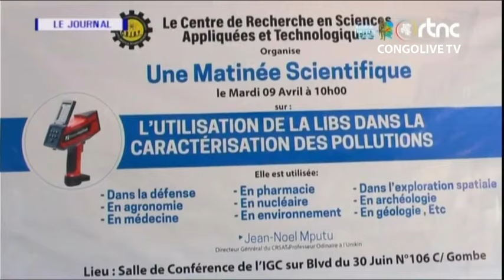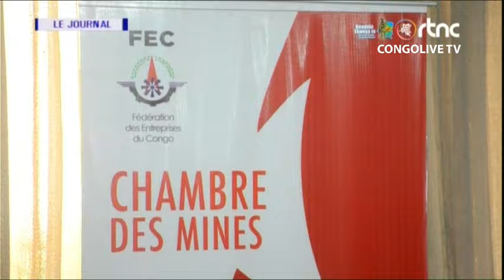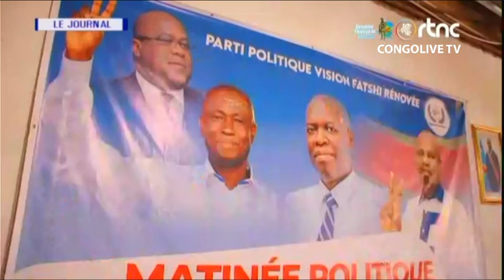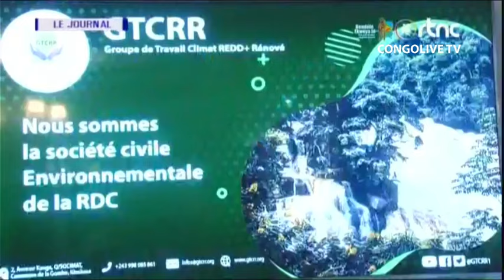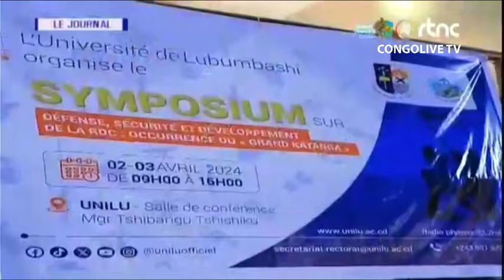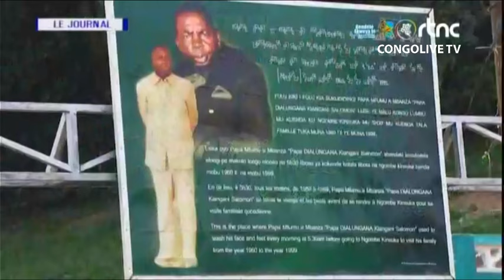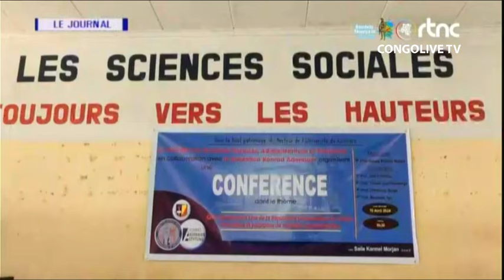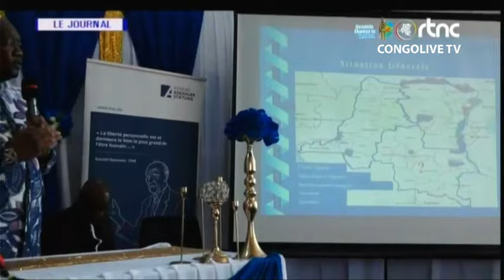🔴RDC : SUIVEZ LE GRAND JOURNAL DE CE MERCREDI LE 10.04.2024 RTNC EDITION 19H00